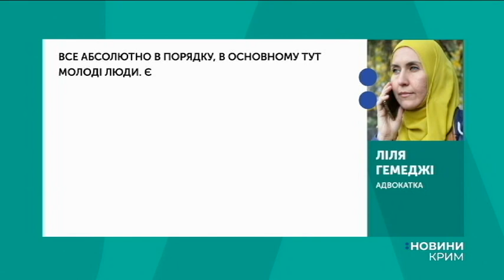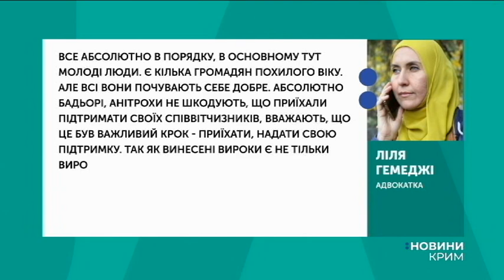Стан затриманих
33-х кримчан з 50, яких вдень затримали у Москві, відпустили. Звільнили усіх з Мещанського районного відділку поліції. Ще 5-х з Таганського, 17 осіб ще залишаються там.  Про це "Новинам Криму" повідомила адвокатка Ліля Гемеджи. Всіх їх звинувачують за статтею 20.2 - порушення порядку проведення мітингу. На них склали протоколи. Їм загрожує штраф до 20 тисяч рублів. Це більше 8-ми тисяч гривень. Наразі кримчан захищають 5 адвокатів.